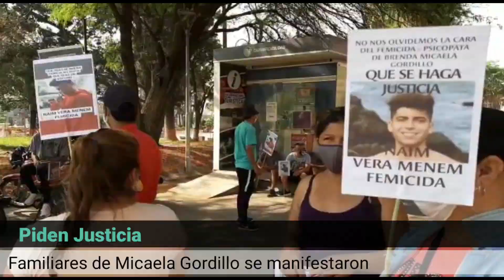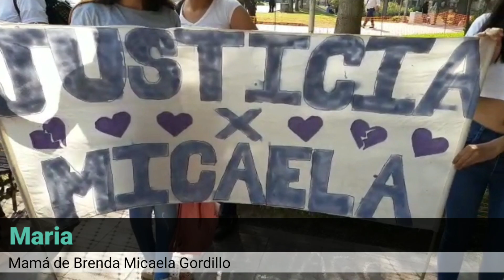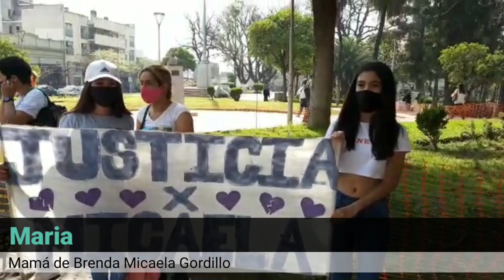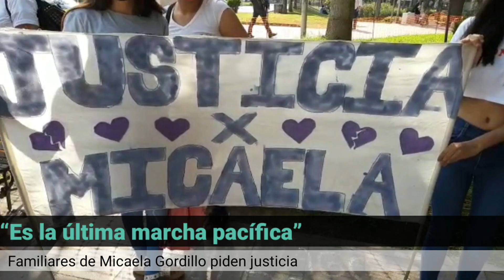Justicia por Micaela Gordillo: “Es la última marcha pacífica “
Familiares y amigos de Brenda Micaela Gordillo, quien fuera brutalmente asesinada por Naim Vera se manifestaron frente a Casa de Gobierno. Ante la posibilidad de que se le otorgue la prision domiciliaria a Naim Vera en el marco de la pandemia advirtieron que “esta será la última marcha pacífica” .